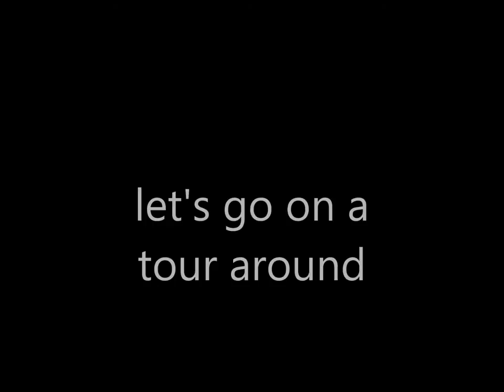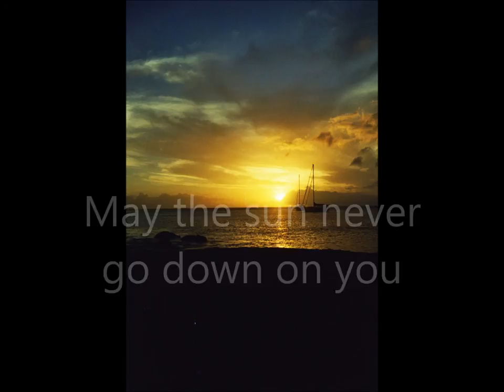Montserrat Island New Art&Postcards&Photos- Message to all friends of Montserrat/ B.W.I.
Happy Holidays and a Peaceful 2015

To all members of the  fb-group and friends of Montserrat/ BWI.

copyright : H. Blake+ King Kenzie